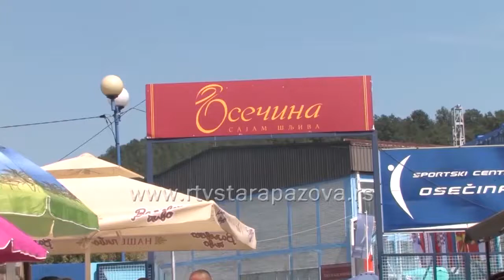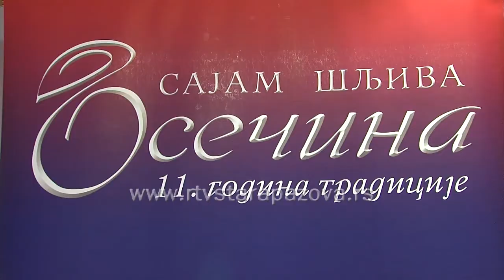Najava Sajam šljiva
Jedanaestu godinu zaredom u Osečini se nastavlja tradicija organizovanja Sajma šljiva. Ovogodišnji Sajam šljiva počinje u četvrtak otvaranjem izložbe “Podgorina od ustanka do nezavisnosti Srbije”. Prema najavama organizatora na ovom sajmu potencijale Opštine Stara Pazova predstaviće i TO opštine Stara Pazova.